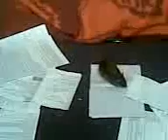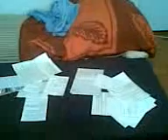Szczury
Szczury sesja też dopadła ;)